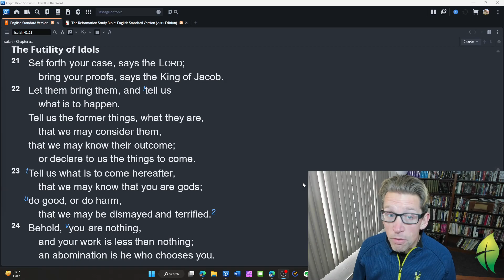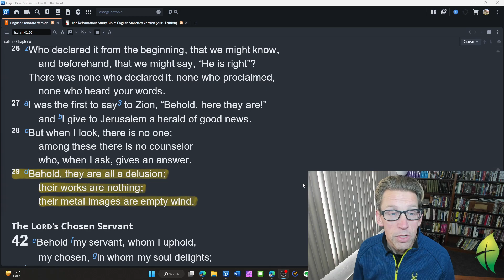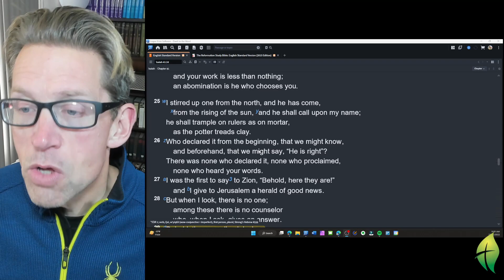Dwell in the Word: Isaiah 41:21-29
The passage for today is Isaiah 41:21-29.